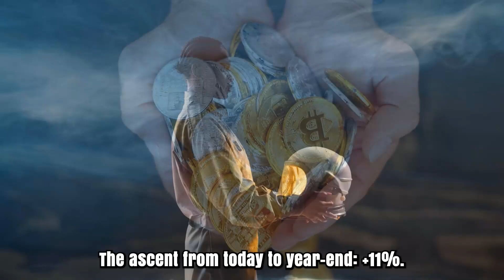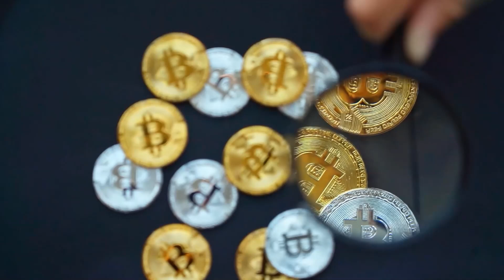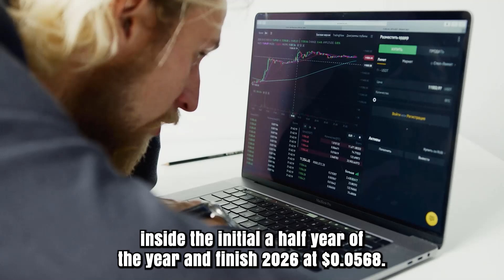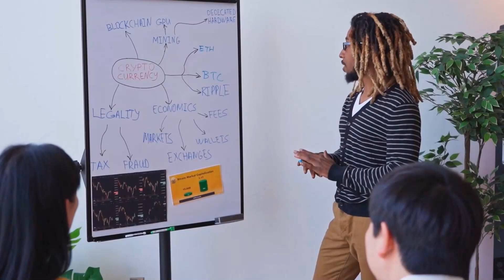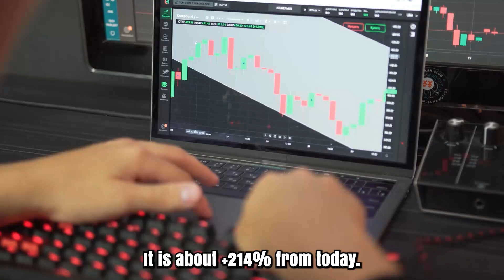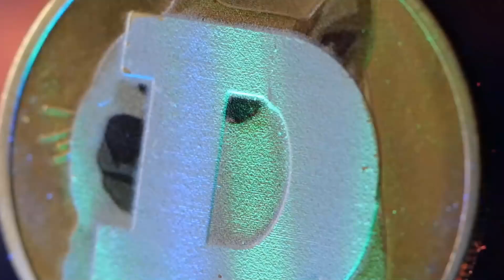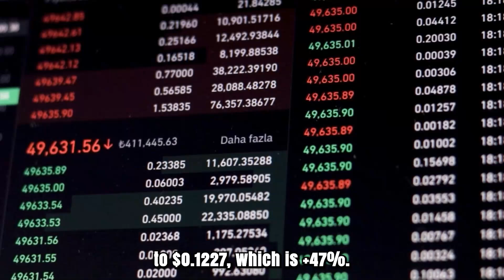VET MUST KNOW EMERGENCY NEWS - VECHAIN SHOCKING PRICE PREDICTIONS FOR 2025